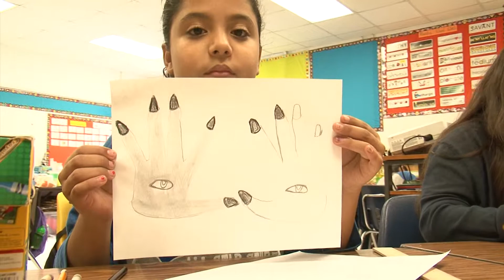MEFG Jackson Elementary Grant